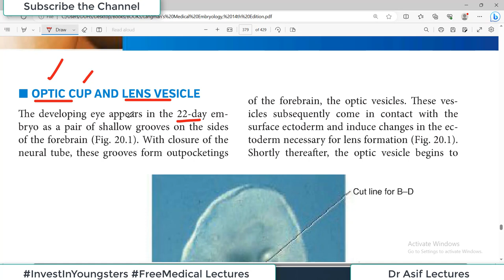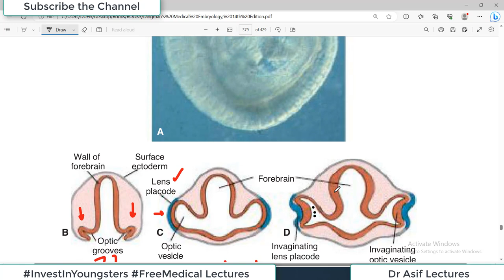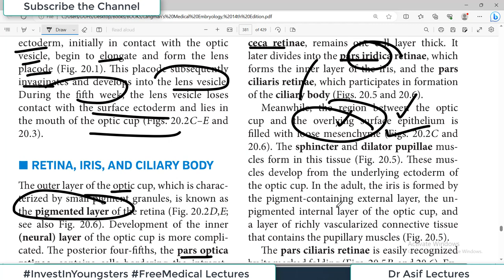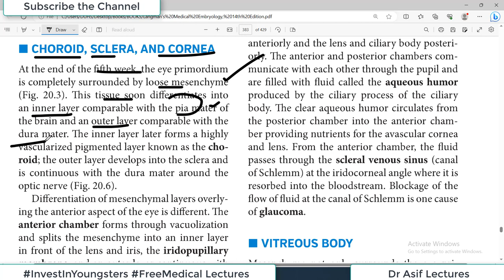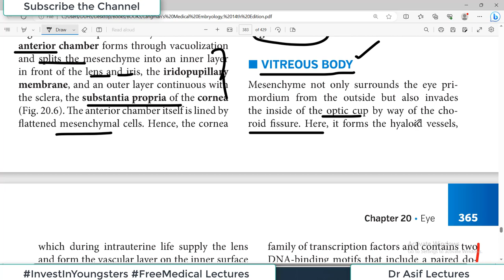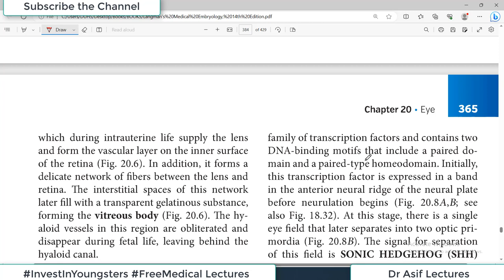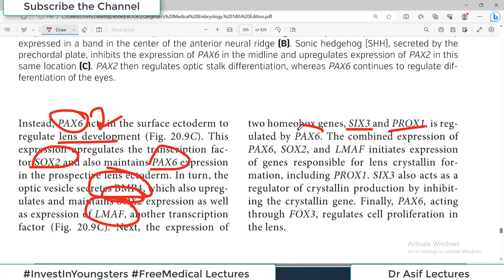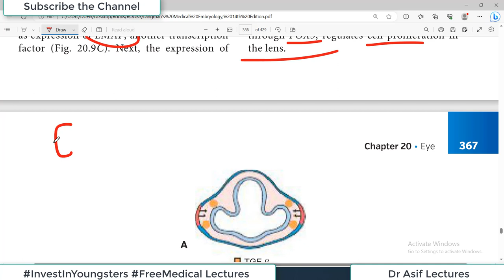Langman Chapter#20 | Development of EYE | Embryology | Dr Asif Lectures